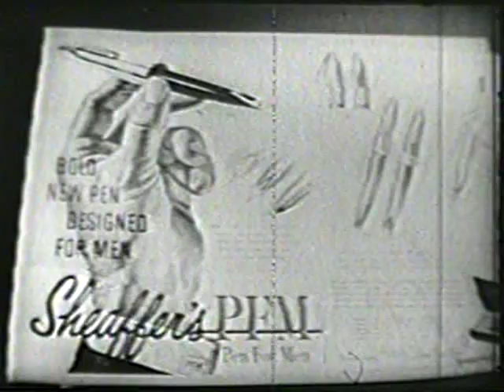Sheaffer's Pen For Men Commercial 2 (1959)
This commercial was featured during an episode of "Sunday Showcase".  Walter A. Sheaffer was an American inventor and businessman who developed the first commercially successful lever-filling fountain pen and founded the W.A. Sheaffer Pen Company.